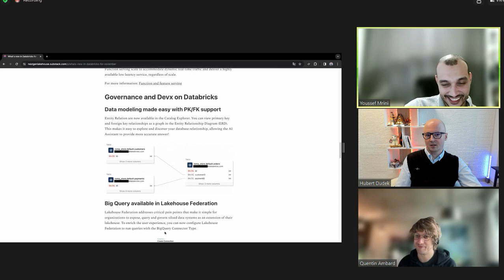Primary and Foreign keys and Data Modelling - Databricks news